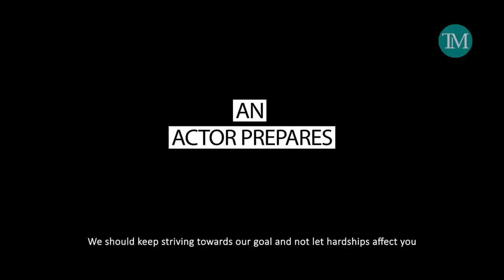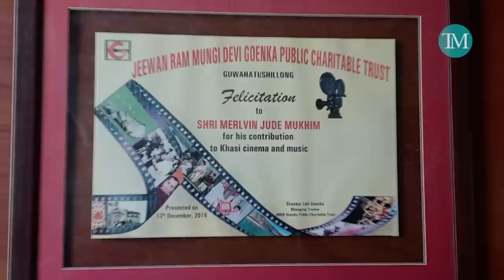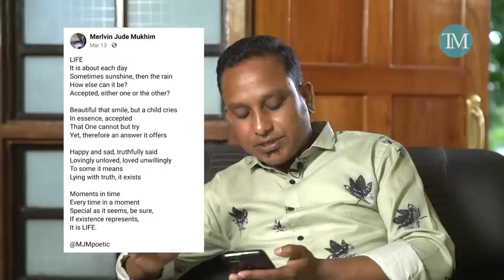AN ACTOR PREPARES : IN CONVERSATION WITH MERLVIN MUKHIM